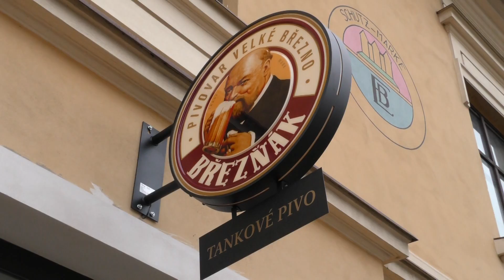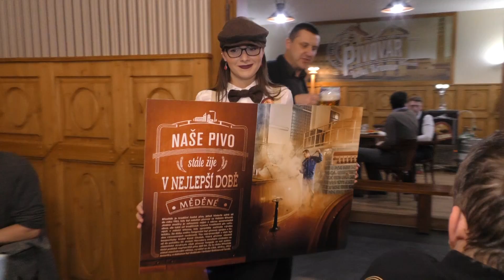LITOMĚŘICE: Březňák otevřel v Pokraticích stylovou hospodu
Litoměřická hospoda U Kapličky v Pokratické ulici prošla kompletní rekonstrukcí a znovu se otevírá veřejnosti. Tento prostor s jedinečným geniem loci byl odpradávna místem, kde nacházeli útočiště milovníci dobrého piva a vyznavači pravých hodnot staré školy, jakými jsou poctivost, lidská práce a tradice prověřených věcí.  Právě tyto hodnoty uznává i pivovar Velké Březno, za jehož podpory proběhla celková rekonstrukce.